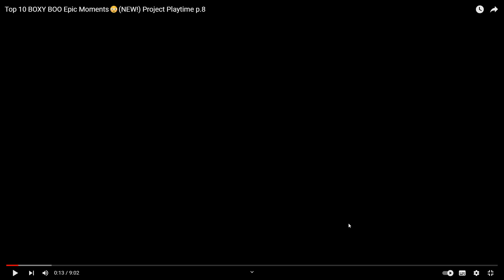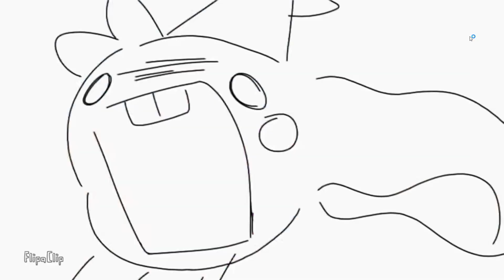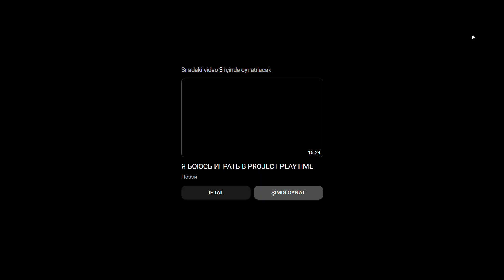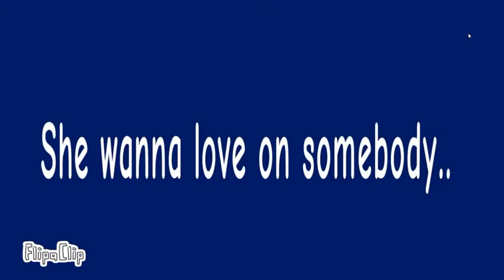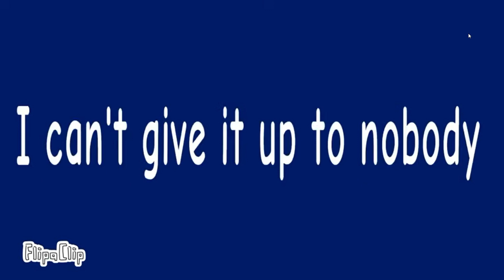Boxy Boo has a Sister?!!!? Top PROJECT:PLAYTİME animations